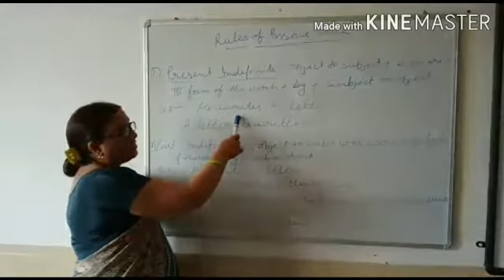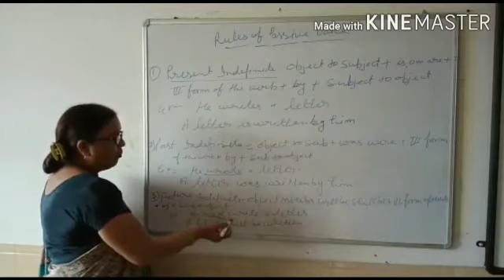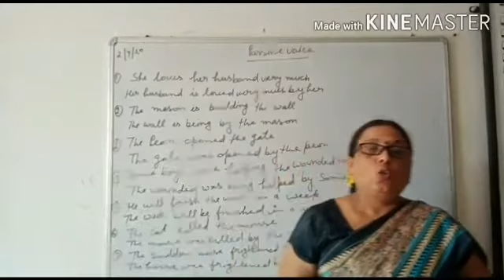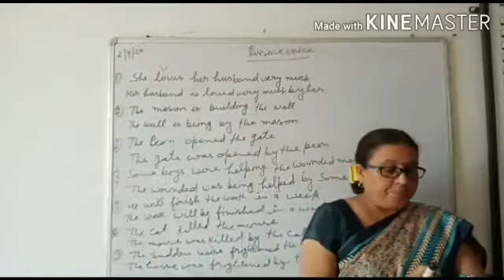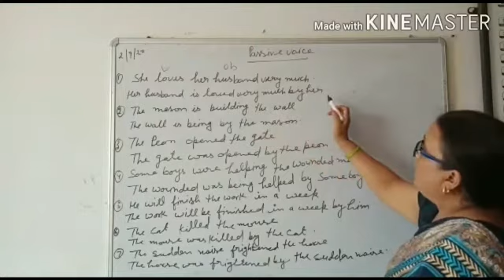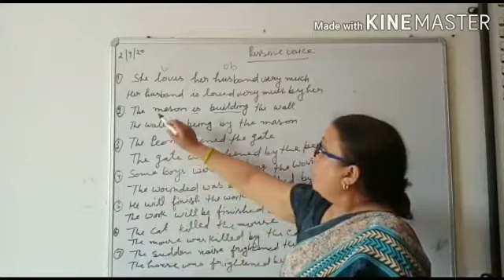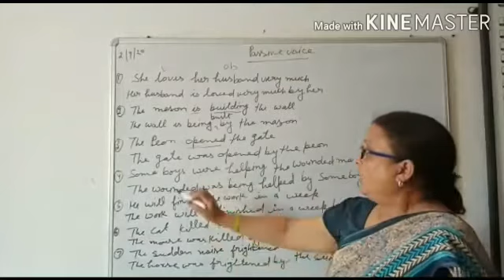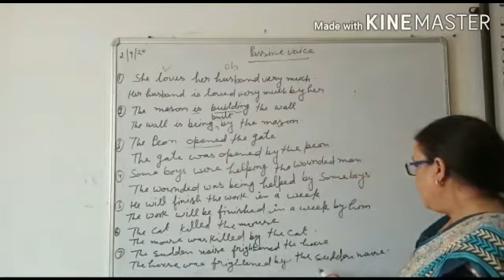Active and passive voice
By Mrs. Anjana Tomar